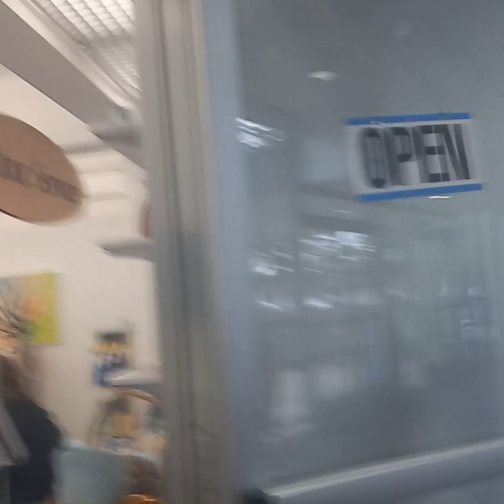cozie donate to community